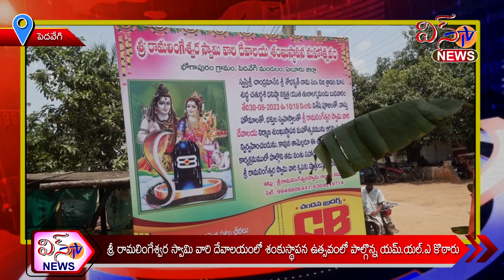పెదవేగి - శ్రీ రామలింగేశ్వర స్వామి వారి దేవాలయ శంకుస్థాపన ఉత్సవంలో పాల్గొన్న ఎమ్మెల్యే కొఠారు...